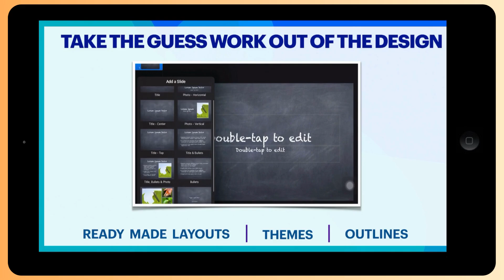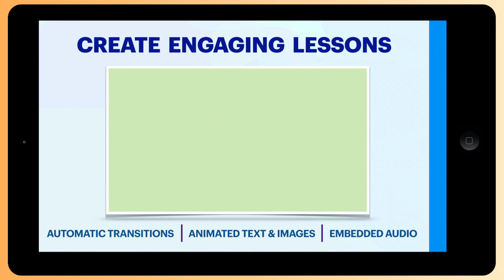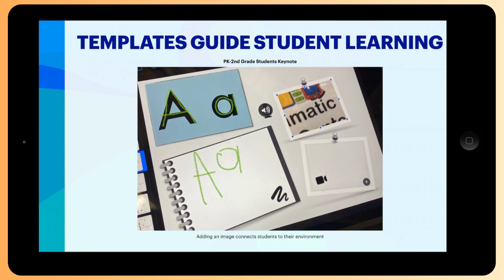Apple: Keynote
Transform your classroom with Keynote!